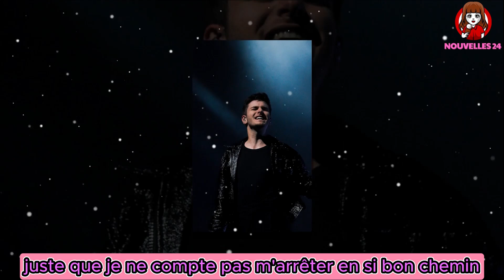Galères d’argent, manque à manger… » : Julien Lieb (Star Academy) dira tout dans ses chansons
Julien Lieb, finaliste de la Star Academy 2024, a décidé de parler de son passé plein de galères. Il le fera en musique, dans ses chansons. Il a fini la dernière saison de Star Academy sur la seconde marche, en février 2024, derrière Pierre Garnier. Et Julien Lieb savoure son succès, doucement. Interrogé par nos confrères de Télépro, celui qui a sorti "Encore une fois", en mai 2024, fait des confidences sur son passé. Il explique en effet : "Moi je suis vraiment dans l'optique 'pas de plan b'. Parce qu'en fait, j'ai quand même pas mal galérer avant. Et là pour moi d'arriver là, c'est déjà un peu, vivre mon rêve déjà. C'est juste que je ne compte pas m'arrêter en si bon chemin. Et j'ai aucun problème avec le fait de travailler 16 heures par jour, 7 jours sur 7 pendant des années, j'en ai rien à faire. Au contraire, ça me rend vivant, ça me rend heureux et je ne veux faire que ça dans tous les cas".